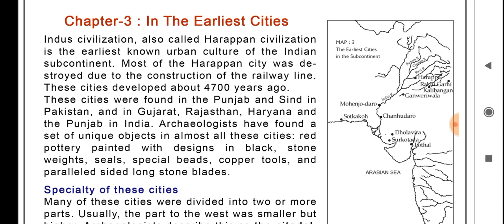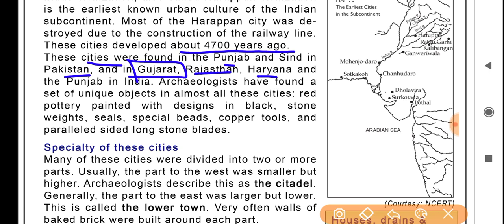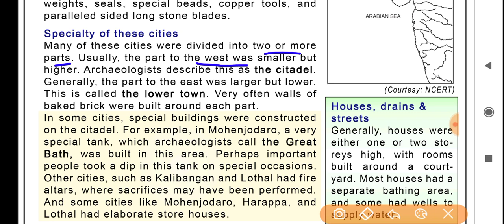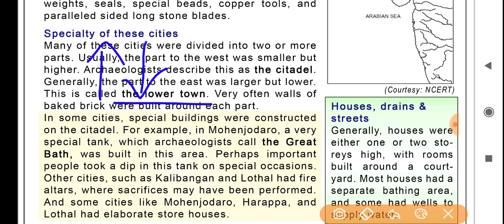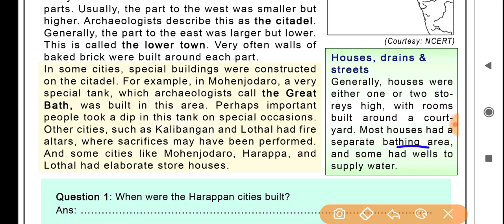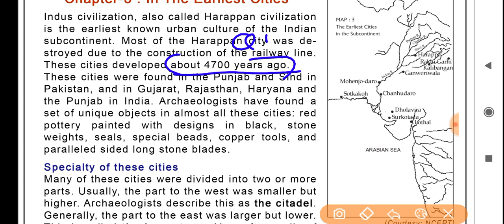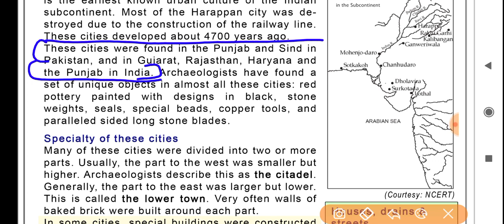Social science worksheet 37 class 6(26/2/21)english medium/worksheet 37sst class6 sst worksheet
26/2/21 सभी workksheets का link for class 6 to 8 and Science for 9th and 10

sst worksheet 37 class 6(26/2/21)english medium/worksheet 37 sst class6/class6 sstworksheet

CLASS 10 SCIENCE ENGLISH MEDIUM COMPLETE WORKSHEETS, CLASS 10 ,CBSE ,NCERT